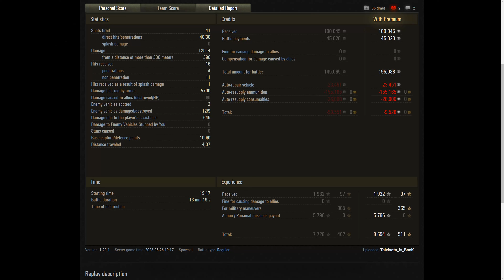Kranvagn 12.5K Damage 9 Kills World of Tanks Replays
Enjoy gameplay in 4K - EVO World of Tanks  International  - 4K UHD 3.840 x 2.160p60